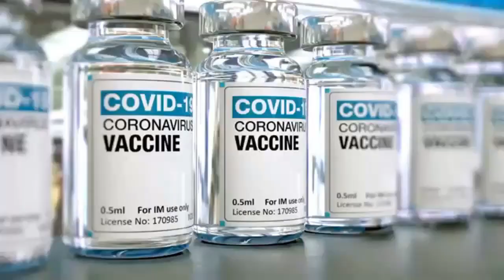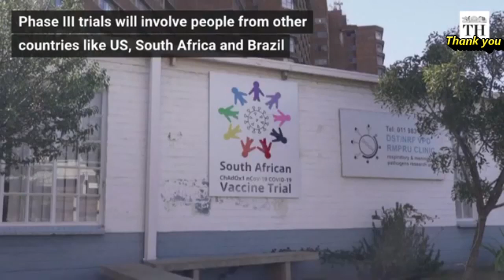FLASH NEWS FOR DEAF 22nd JULY 2020 (OXFORD UNIVERSITY'S VACCINE SHOWS POSITIVE RESULTS!)